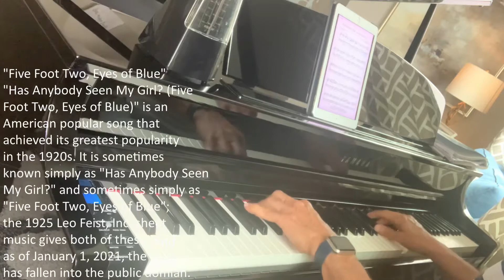Five Foot Two, Eyes Of Blue